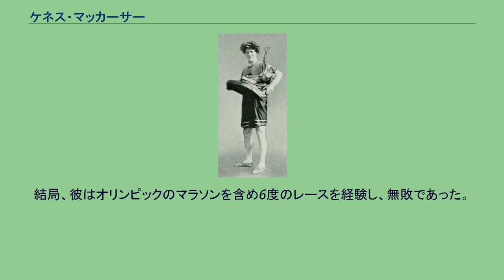ケネス・マッカーサー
ケネディ・"ケネス"・ケイン・マッカーサー（Kennedy ("Kenneth") Kane McArthur, 1881年2月10日 - 1960年7月13日）は、南アフリカの陸上競技選手。
1912年ストックホルムオリンピックの金メダリストである。
マッカーサーは、アイルランド（現在の北アイルランド）のアントリム県出身。
若いころから将来有望な選手として見られていたが、陸上競技に取り組むことなく1901年に南アフリカに移民する道を選んだ。
マッカーサーは、1906年ヨハネスブルグ警察に勤め始めたころから真剣に陸上に取り組むようになり、すぐにトランスヴァール共和国の半マイル、1マイル、5マイルと2つのクロスカントリー大会でチャンピオンとなる。
マッカーサーは1908年に初めてマラソンに挑戦。
このとき、同年のロンドンオリンピックのマラソン銀メダリストのチャールズ・ヘフェロンを下し、周囲を驚かせた。
マッカーサーは、1912年のストックホルムオリンピックのマラソンの南アフリカ代表に選ばれる。
マラソンは大変暑い中行われた。
レースは、マッカーサーと同僚のクリスチャン・ギッシャムの南アフリカ勢がすぐに飛び出した。
レースは終盤になり、勝利を確信したギッシャムは途中給水のため立ち止った。
事前の合意どおりマッカーサーも給水するだろうと思っていた。
しかし、ギッシャムの意に反し、マッカーサーは給水せず、そのまま走り去り、ギッシャムに58秒の差をつけ金メダルを獲得した。
翌シーズン、マッカーサーは事故に遭い引退を余儀なくされる。
結局、彼はオリンピックのマラソンを含め6度のレースを経験し、無敗であった。